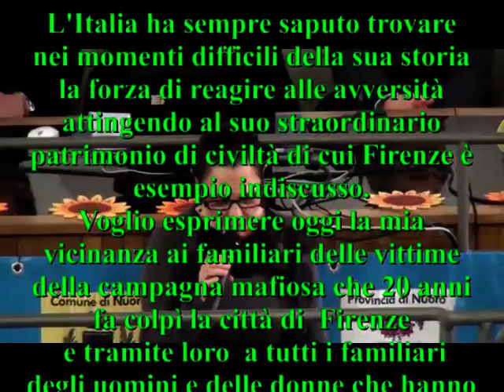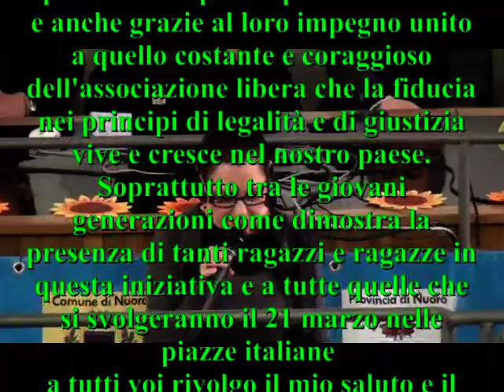[7/9] Messaggio di Giorgio Napolitano a Libera (28/05/2013)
CAGLIARI, 21 marzo 2013 presso l\'Aula Magna del Liceo Classico “G.M. Dettori” la XVIII GIORNATA REGIONALE DELLA MEMORIA E DELL’IMPEGNO IN RICORDO DELLE VITTIME DELLE MAFIE.
Messaggio di Giorgio Napolitano, Presidente della Repubblica Italiana, a don Ciotti, presidente di Libera, associazione contro le mafie.